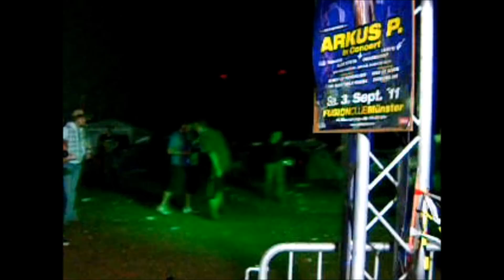Aural Exciter @ USB Camp 2011